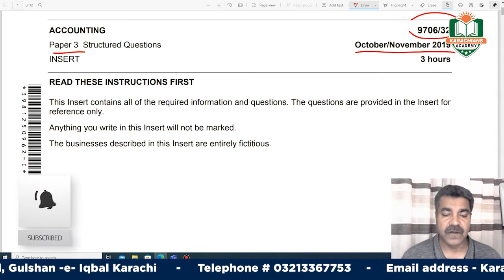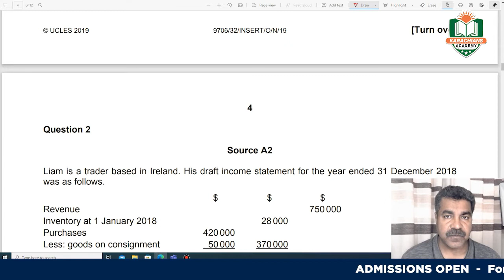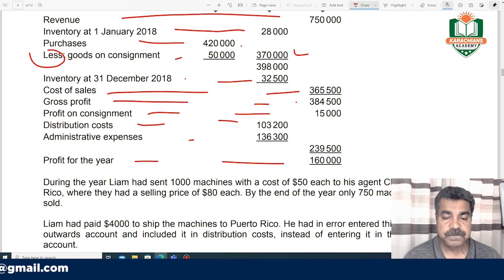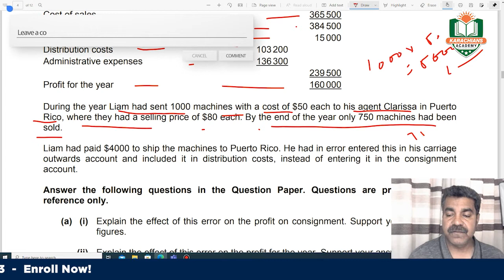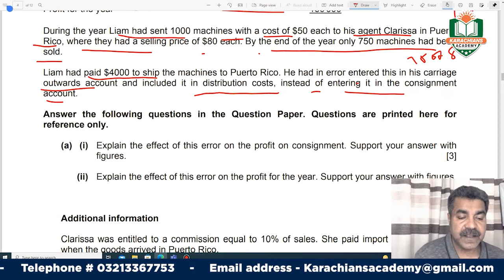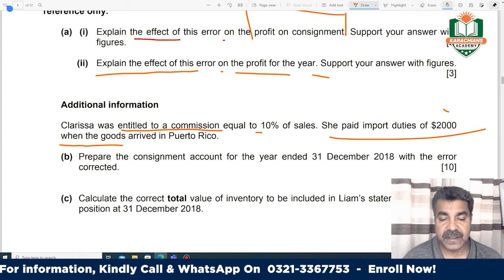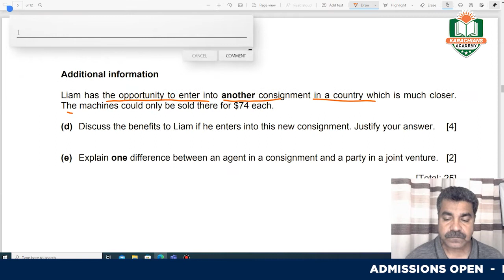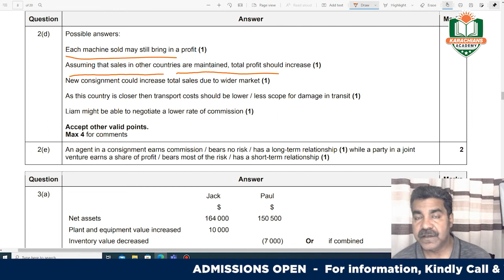A LEVEL ACCOUNTING - 9706 | CONSIGNMENT ACCOUNTING PAPER 3 Q#2 (OCT NOV 2019)